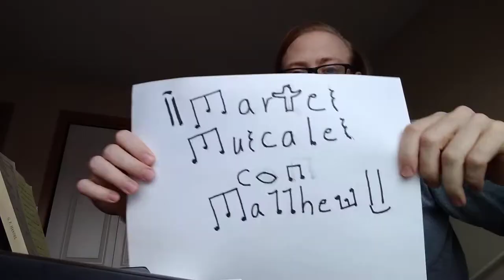Martes Musicales Con Matthew: Graduation Edition Part III (2022)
Howdy, Folks! In this special Graduation Edition of Martes Musicales Con Matthew, we consider what it might sound like if "City of New Orleans" by Arlo Guthrie (or Willie Nelson or probably others) was written about those graduating! Hope you enjoy and God bless!